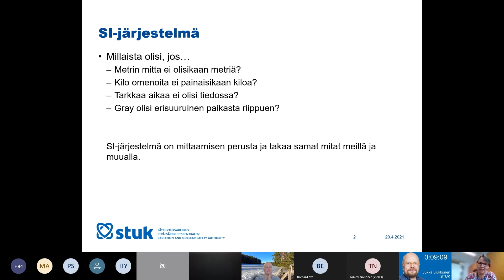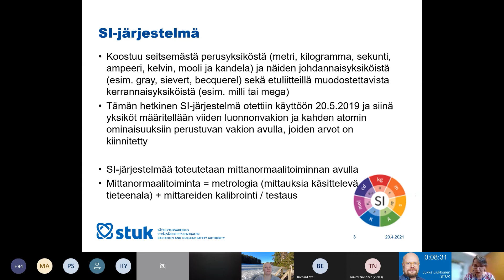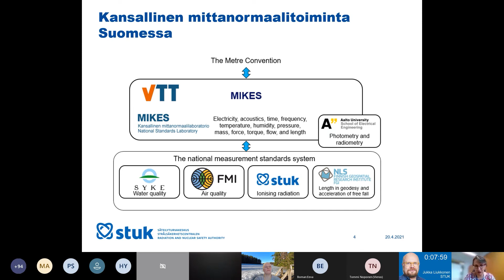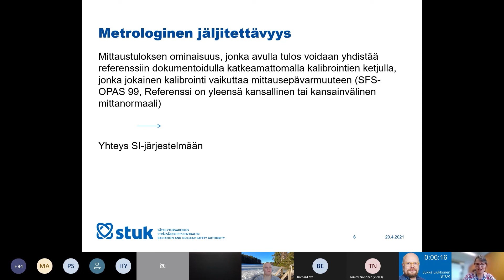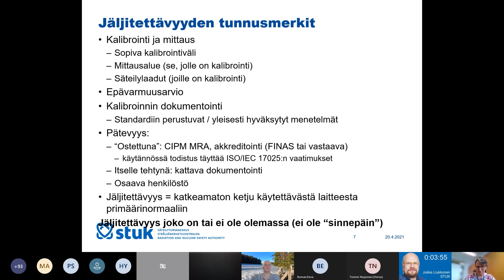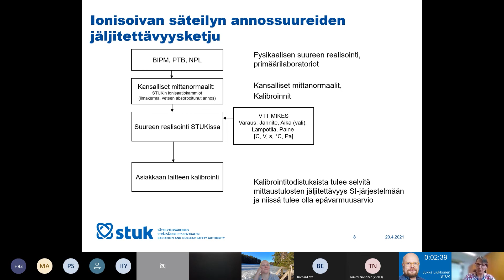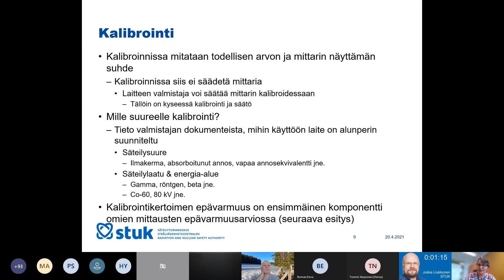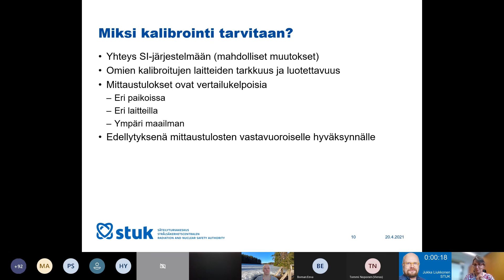STUK Metrologinen jäljitettävyys ja kalibrointi | Terveydenhuollon webinaari 20.04.2021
Metrologinen jäljitettävyys ja kalibrointi
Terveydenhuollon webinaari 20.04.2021